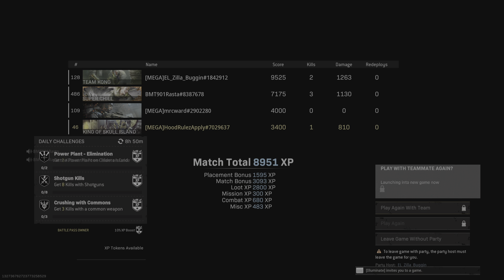Call of Duty: Modern Warfare_20220731190920